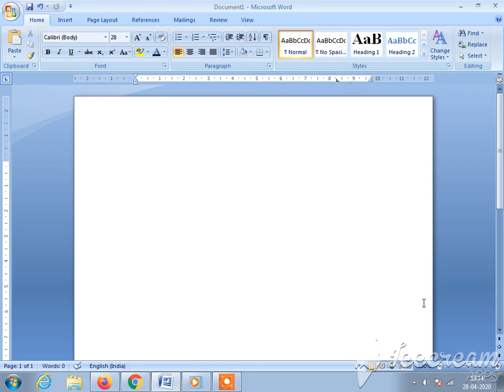USE TABLES IN MS WORD IN SIMPLE AND EASY WAY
USING TABLES IN MS WORD